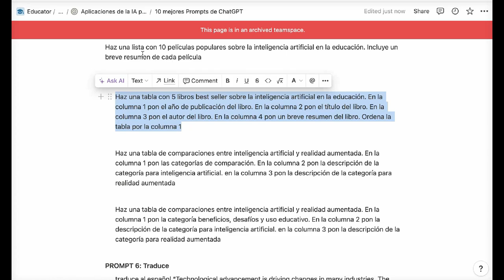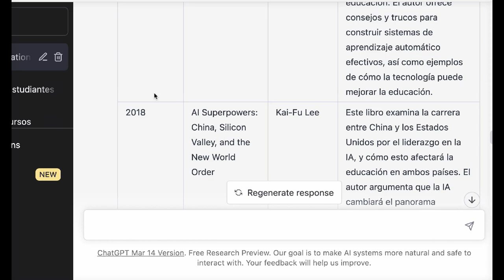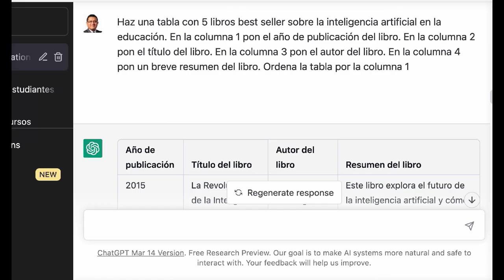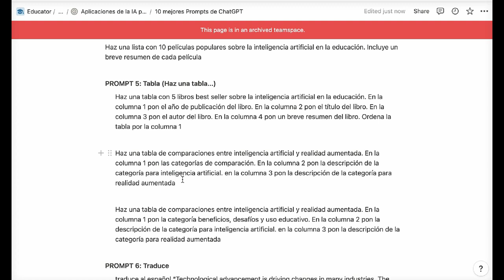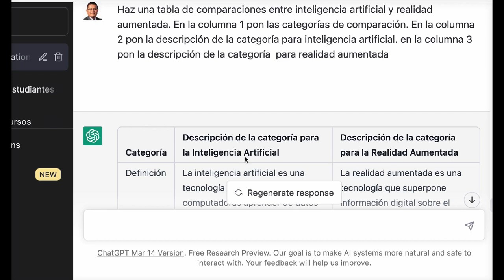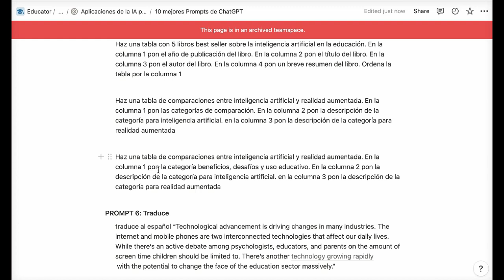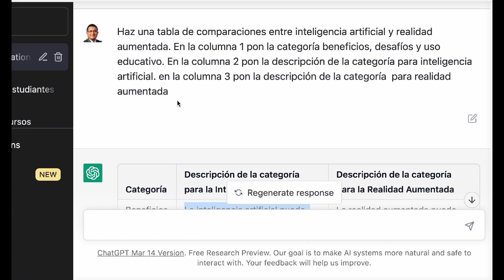PROMPT GRATIS 5/10 para crear Tablas con chatgpt